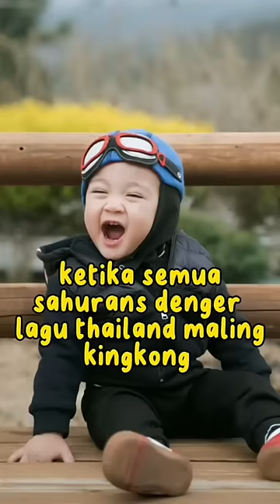Ketika Nagita Slavina Dinyanyiin Lagu Thailand sama Jirayut